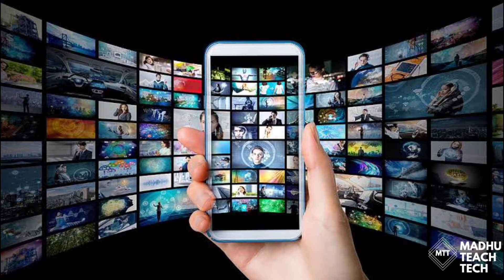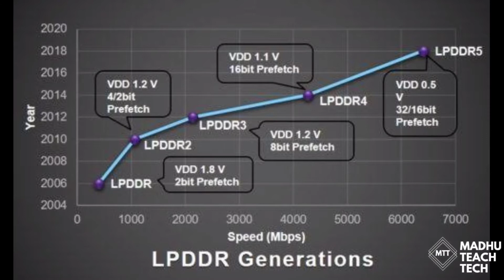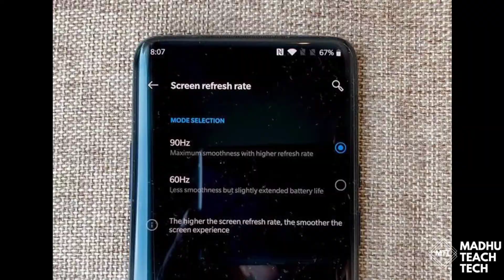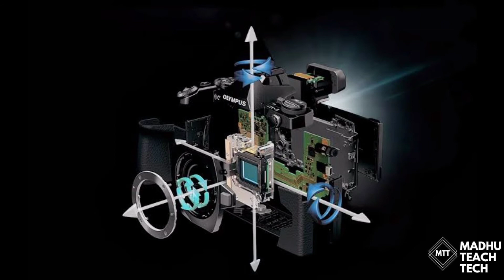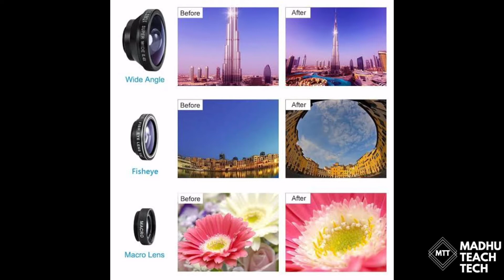Know which phone do you need.! Types of smartphones and smartphone users.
This is a video that may help you buy the perfect phone for you.